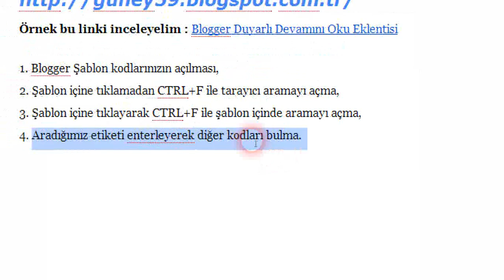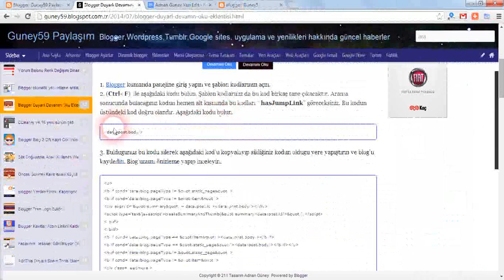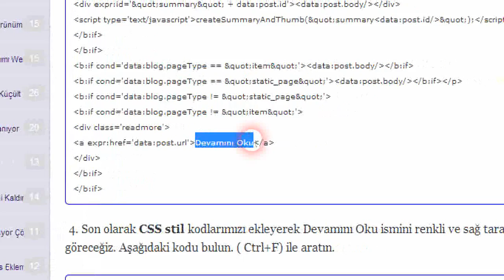Blogger Şablonda Kod Nasıl Bulunur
Blogger Şablon kodları içinde eklenti ekleyebilmek için, aradıkları kodu bulabilmesine yardımcı olabilecek videolu kısa bir anlatımı aşağıda inceleyerek etiket kodlarının nasıl bulunması gerektiğini görelim. Bu öğretici, Blogger ile yeni blog açan webmaster yazar arkadaşlara ne yapması gerektiği konusunda rehber olacaktır.